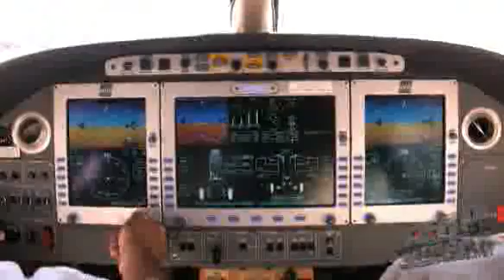Aero-TV: Vern Raburn 'Unplugged'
Vern Offers Some Substantial Details On The Eclipse 400 Program

Yup... it sure seems like its jet week all of a sudden -- especially the single-engine persuasion. This time, though, we head back to get some details on THE OTHER new single engine jet... the recently announced Eclipse 400. ANN's Aero-TV crew caught up with Vern Raburn right after he gave the public go-ahead for this program and got some juicy details in Part One of a VERY FRANK discussion with Vern Raburn.

It was just a little over a month ago that Raburn told ANN that he was "thrilled" to have the opportunity to introduce a new aircraft to the Eclipse Aviation family – the Eclipse 400 single-engine jet, the production version of the Eclipse Concept Jet (ECJ), which was first revealed at EAA AirVenture 2007 and profiled exclusively by Aero-TV.

After completing 10 months of extensive research on the ECJ, Eclipse claimed that they were "confident this is the perfect aircraft for the emerging single-engine jet market. As many of you have experienced firsthand, this jet inspires people. It immediately captures their imaginations, and when they look a little closer and begin to grasp the level of performance and value it delivers – they are truly blown away."

Previous Eclipse customers were the first allowed to place deposits on the 1.35 million dollar Eclipse 400. Public deposits will be accepted starting at EAA AirVenture 2008.

The Eclipse 400 will be powered by a Pratt & Whitney Canada PW615F engine. Eclipse expects that at an estimated 330 knots, it will use less than one pound of fuel per nautical mile — making it the world’s most fuel-efficient jet aircraft. It seats four and cruises at 41,000 feet, nearly four miles above its closest 'competition.' It will also feature the most sophisticated flight deck and complete aircraft integration available in general aviation. The Eclipse 400 is priced at $1.35 million in June 2008 economics. They expect to start delivering Eclipse 400 jets in the 4th Quarter of 2011.

Vern ...